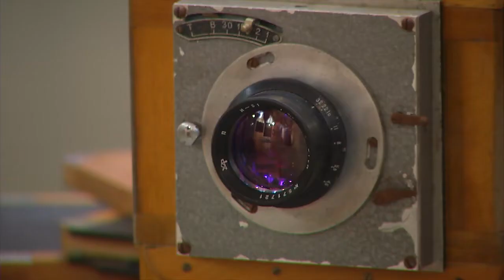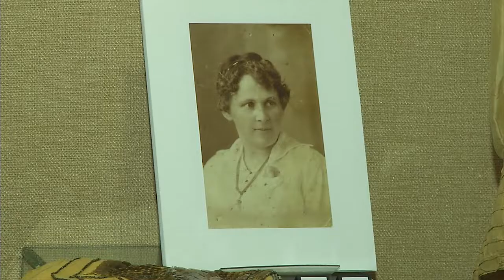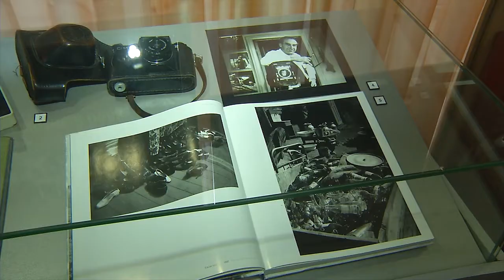ОМСК СЕГОДНЯ от 07.10.19_Антенна 7_Омск